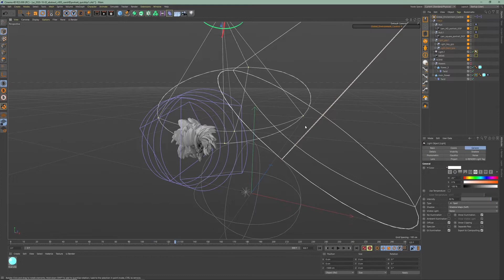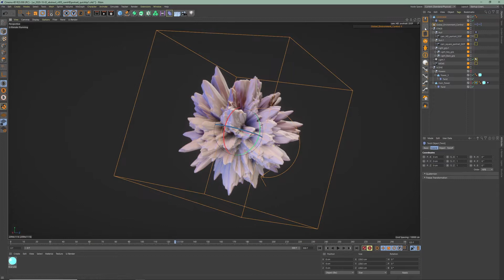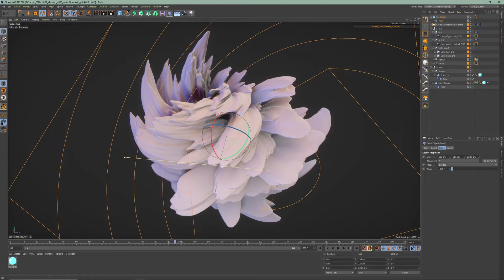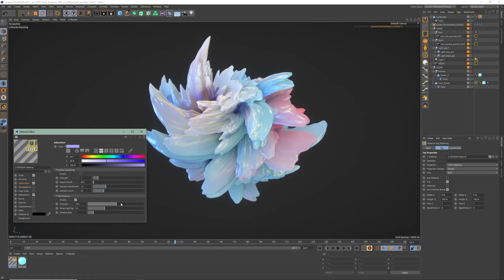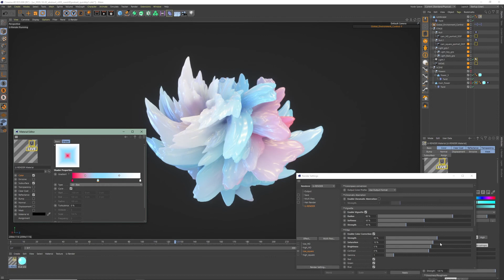Subsurface Scattering on Abstract Scenes - U-RENDER Tutorial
In this tutorial you can learn how to set up a material in an abstract scene, by setting up the light source, using scattering color and settings and translucency settings.
Read more about what you can do with SSS in U-RENDER in our Blog article
U-RENDER Subsurface Scattering works in realtime, fully integrated with
Cinema4D. No matter of which kind of style you use, urender is the fastest way to achieve your goals.